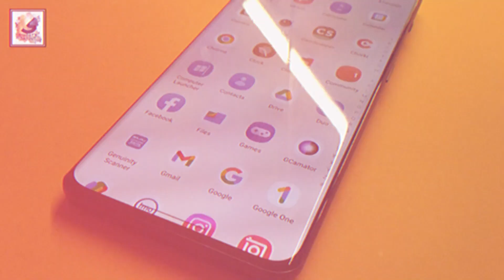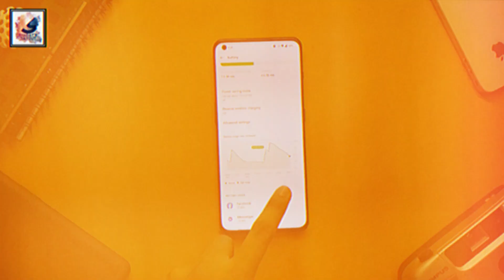OnePlus Ace 3 (12R) LIVE HANDS ON! - Better than OnePlus 12!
As-salamu alaykum friends, I am Shadat Hossain Sazib. welcome you all to my YouTube channel.in this video, I like to share with you guys the Oneplus To announced at a dedicated launch event in China, OnePlus Ace 3 features a curved 6.7-inch LTPO 1-120Hz adaptive refresh rate AMOLED  panel, The BOE-made panel also features up to 1,600 nits brightness in Auto mode and up to 4,500 nits of peak brightness. The OnePlus Ace 3 is the integration of Sony's IMX 890 - sensor, + 8MP Ultrawide + 2MP macro camera, OnePlus Ace 3 will come equipped with the Snapdragon 8 Gen 2 chipset, upto 24GB of LPDDR5x Ram and UFS 4.0 Storage, The OnePlus 12 will feature a 4500 nits of Peak brightness which is a more than its predecessor. And a 5,500mAh Battery with a 100w of Fast Charging Brick in the Box. I hope you guys like and enjoy it.

Your Questions :
shadat's dayout,
oneplus 12,
oneplus 12 pro,
oneplus 12r,
oneplus 12r first looks,
oneplus 12r hands on,
oneplus 12r launch date in india,
oneplus 12r official,
oneplus 12r unboxing,
oneplus 12r vs,
oneplus ace 3,
oneplus ace 3 first look,
oneplus ace 3 launch date,
oneplus ace 3 official,
oneplus ace 3 price in india,
oneplus ace 3 review,
oneplus ace 3 rumor,
oneplus ace 3 specs,
 oneplus ace 3 unboxing,
shadats dayout,
oneplus 12 vs 12r,